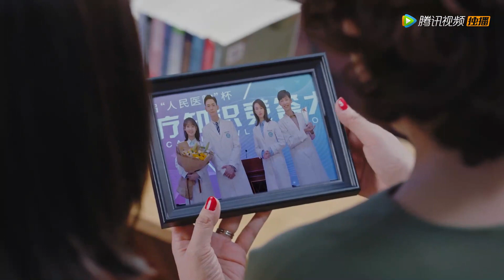EP10 Clip 丈母娘看女婿，越看越满意，还给温少卿支招【我的小确幸 My Little Happiness】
▶主演：邢菲、唐晓天、黄一琳、李川、邓郁立、付伟伦